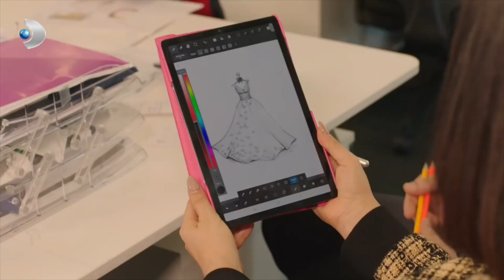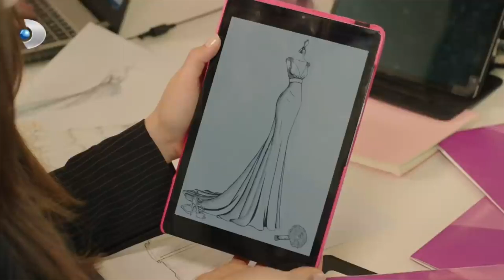Gonca, Yeni Gelin Sendromuna Girdi! - Afili Aşk 34. Bölüm